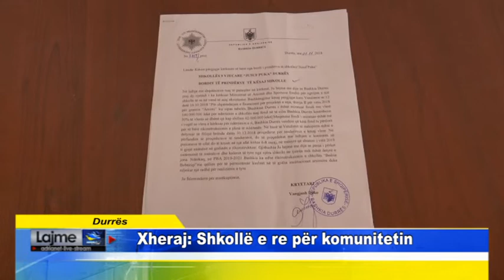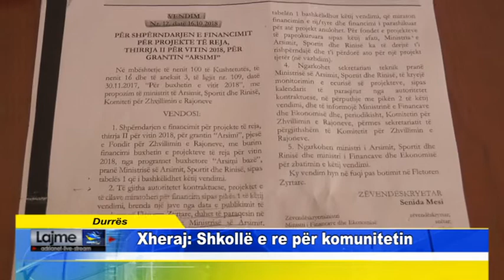Durrës Xheraj Shkollë e re për komunitetin